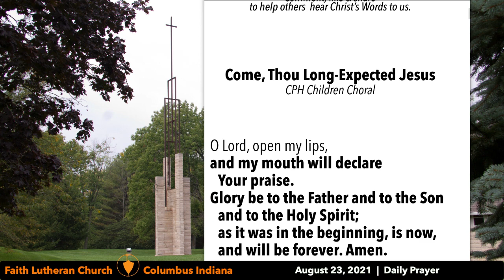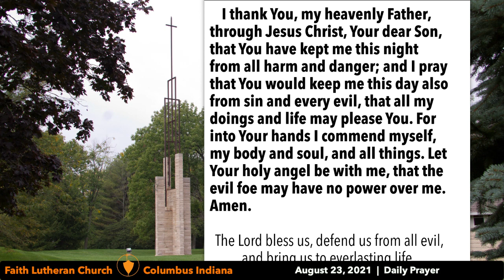Daily Prayer August 23, 2021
Daily Prayer August 23, 2021 The stream will start with preservice music, allowing time for inviting others.  We thank the various artists for their gifts of song and music used in these streams.
Permission to podcast/stream the music in this service obtained from One License with license A-710394. Recordings, unless otherwise noted, are used by permission of CPH during Covid crisis.